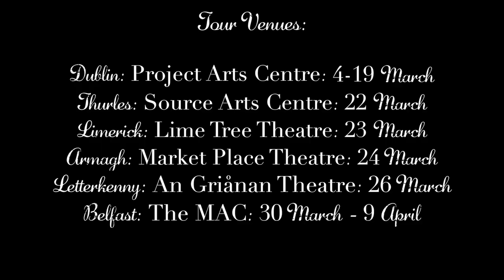After Miss Julie, Theatre Audience Reactions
Audience Reactions to Patrick Marber's play After Miss Julie, director by Emma Jordan and produced by Prime Cut Productions.